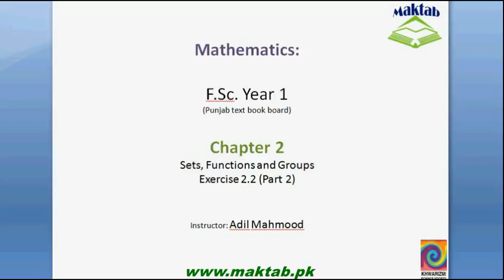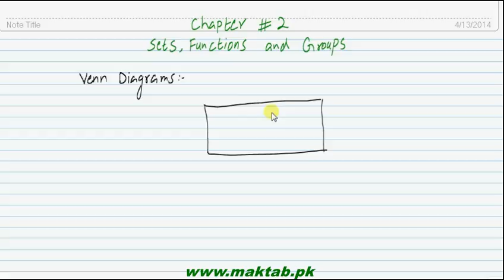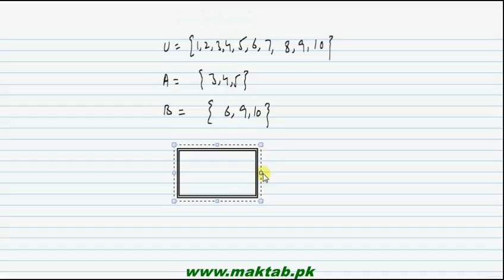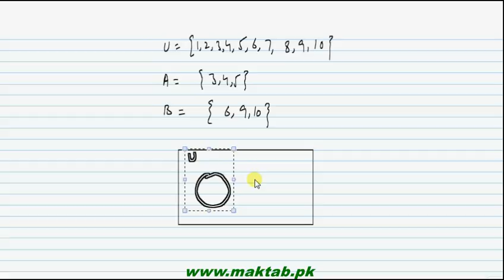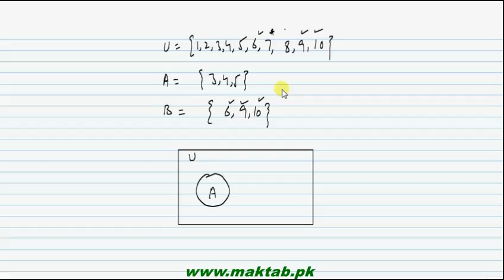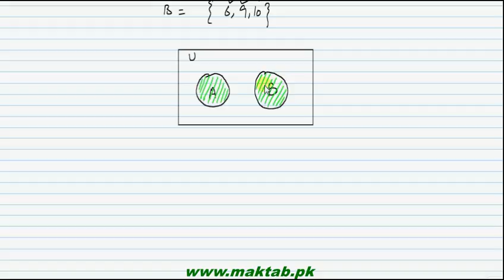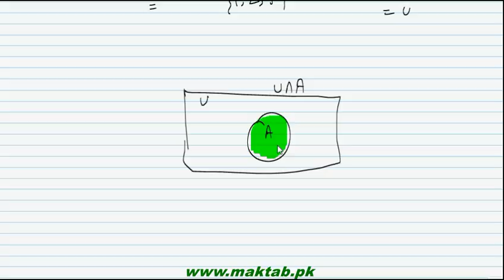FSc Math Book1, Ex 2.2, LEC 9: Venn Diagrams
This video lecture from Sets, Functions and Groups  (F.Sc. First year Mathematics) covers:  detailed discussion on venn diagrams and their use in visualizing sets. Find more e-learning material and educational video lectures in Urdu at maktab.pk. These videos are free to use for promotional and commercial purpose by keeping the credits to Maktab.